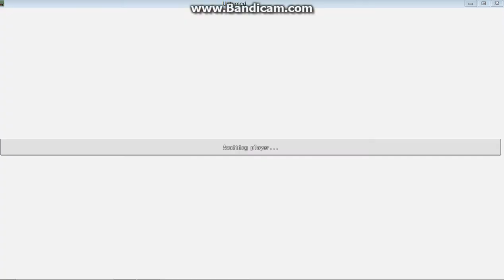UNTURNED GAMEPLAY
NEW GAME CAME OUT ON STEAM  SO I POST GAMEPLAY :D